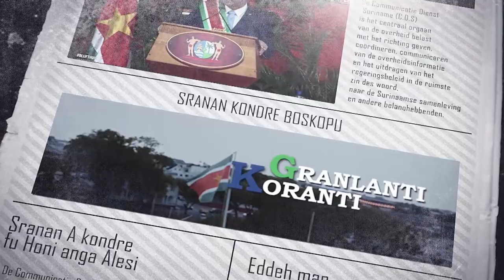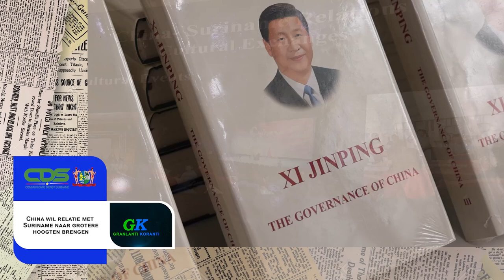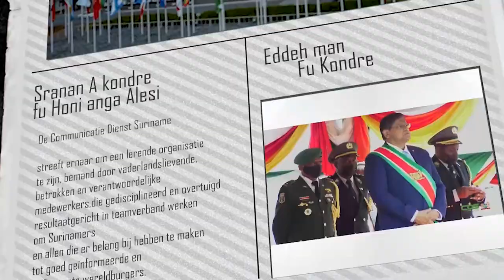𝔾ℝ𝔸ℕ𝕃𝔸ℕ𝕋𝕀 𝕂𝕆ℝ𝔸ℕ𝕋𝕀 (SRANAN), DD 31 JANUARI 2024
De onderwerpen in deze aflevering zijn:
‐ Ruim 400 goedkeuringen voor AHP in acht weken
‐ President Santokhi in overleg met deskundigen over bescherming maritieme zone
‐ China wil relatie met Suriname naar grotere hoogten brengen